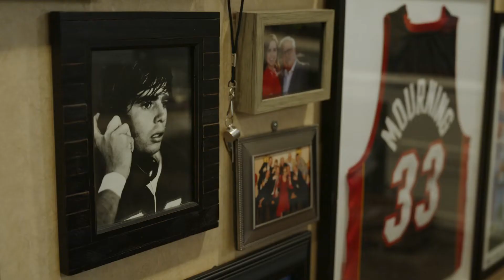Why You Should Work at the Fairmont Scottsdale Princess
At the Fairmont Scottsdale Princess, we believe in mentoring, nurturing and promoting our employees into roles best suited for them. Our employees are Princess Proud, and you could be too! We're searching to fill a variety of open hospitality job positions from food and beverage to housekeeping, management and more. Learn why you should consider joining our team, and our family!